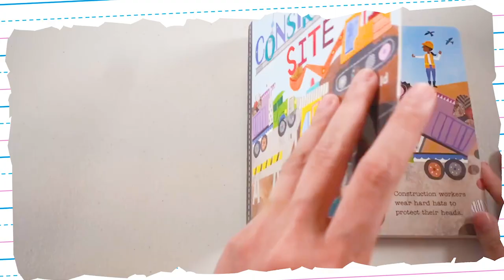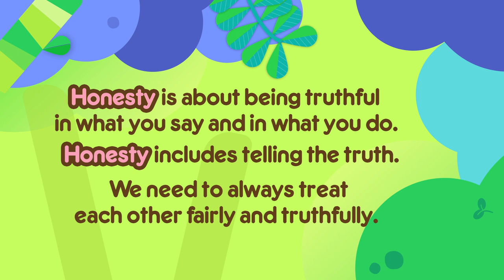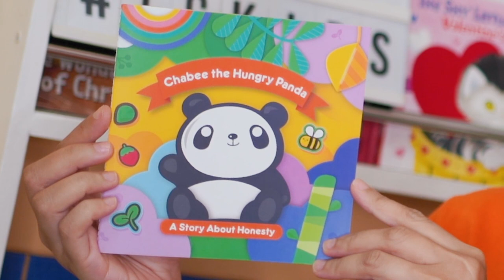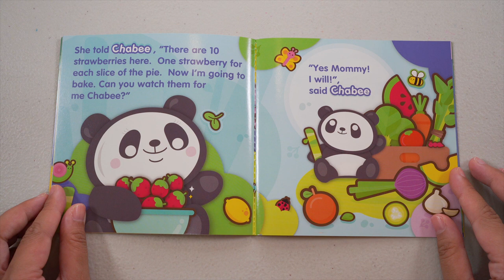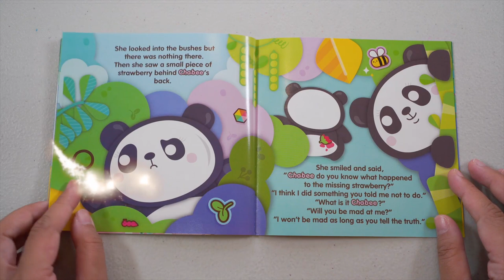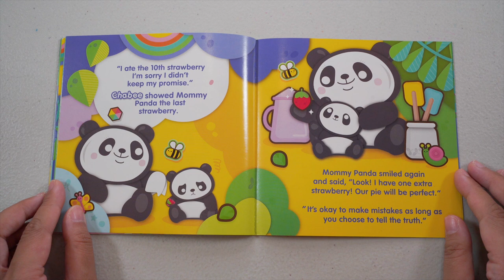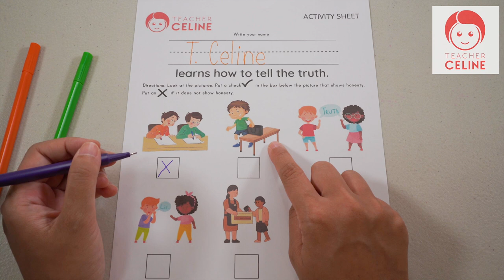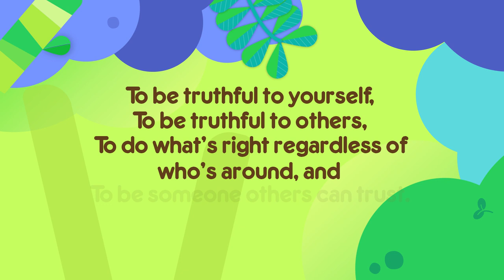Chabee the Hungry Panda | Storytelling | Tiny Buds | Learning about Honesty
Join us as Chabee and I talked about the importance of Honesty. Honesty is one of my favorite virtues! Honesty is about being truthful in what you say and in what you do. Honesty includes telling the truth. We need to always treat each other fairly and truthfully.

After our storytelling, let's answer the activity sheet together.

Don't forget to tag me on Instagram or FB so I can see you work :)

Happy Reading!